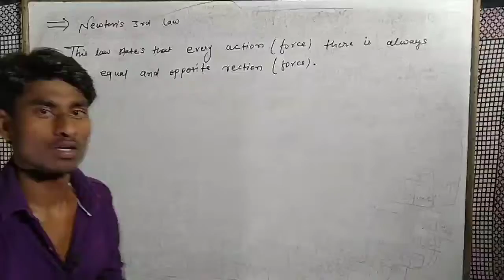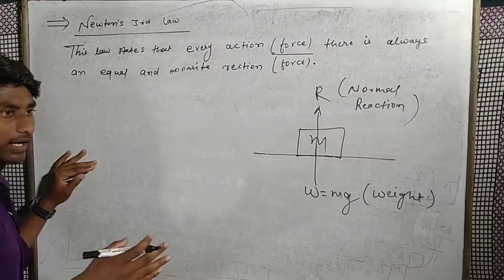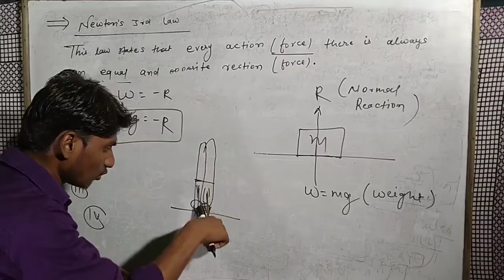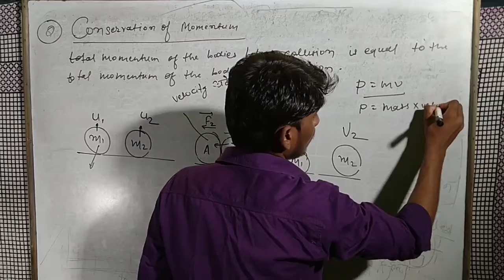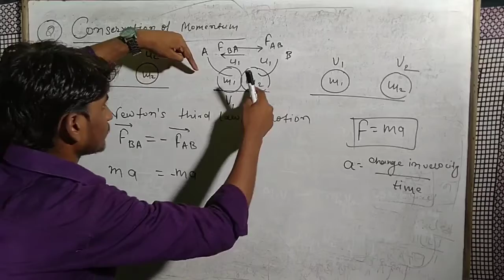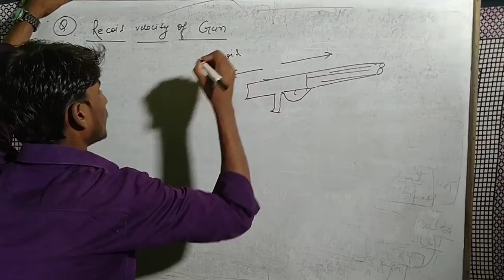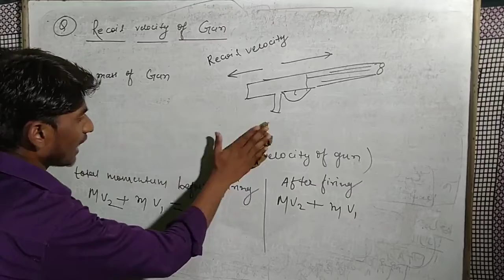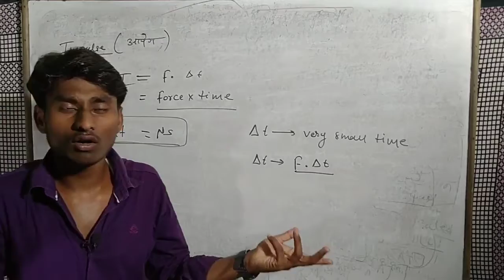Newton's third law , conservation of momentum , recoil velocity of gun